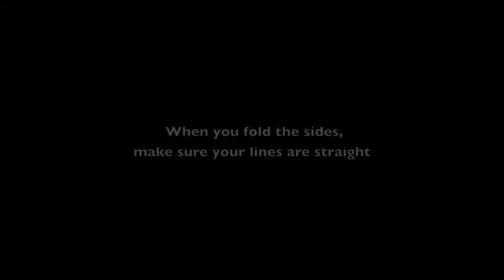DABA Springrolls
very poorly edited... rushed